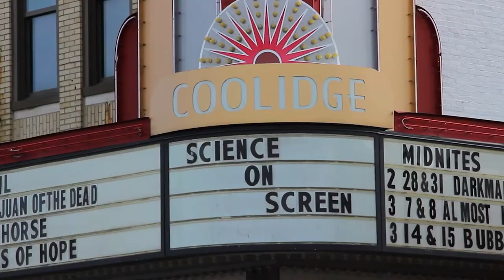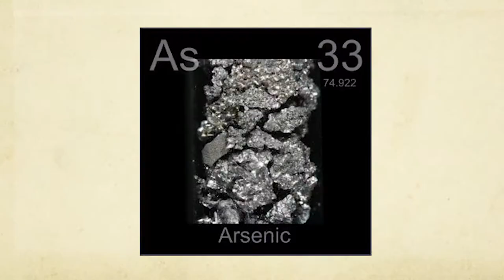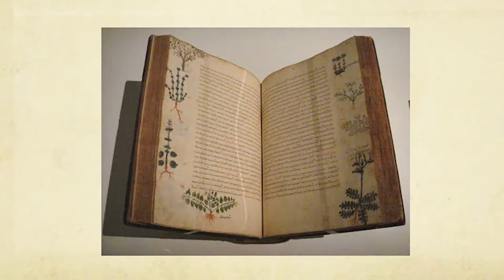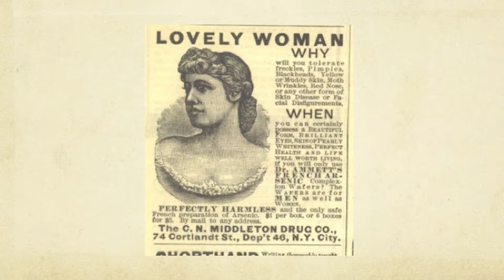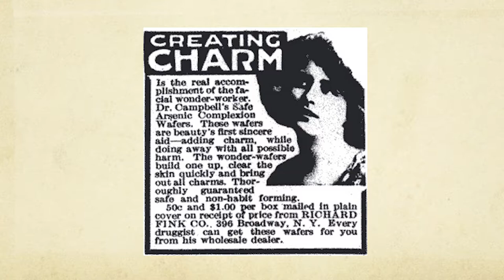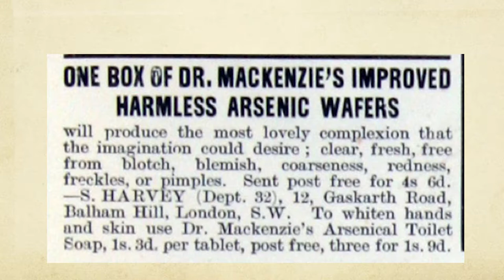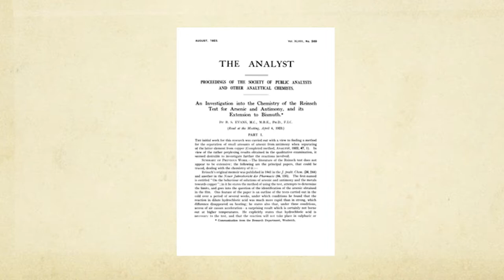Arsenic and Old Lace | Science on Screen℠ Presentation [HD] | Coolidge Corner Theatre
On Monday, March 16, 2015, Pulitzer-Prize winning author, Deborah Blum discussed the early uses of arsenic, as well as its ongoing environmental ramifications before a 35mm screening of ARSENIC AND OLD LACE at the Coolidge Corner Theatre in Brookline, MA.

Science on Screen℠ was developed in 2005 by the Coolidge Corner Theatre in Brookline, Mass. Thanks to the support of the Alfred P. Sloan Foundation since 2011, the Coolidge has expanded the program to nearly 50 independent cinemas nationwide.